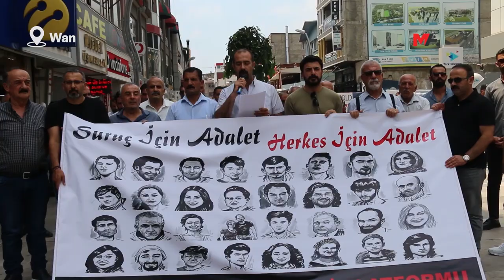BİRÇOK KENTTE DÜŞ YOLCULARI ANILDI: MEZARLARINA KARANFİL VE OYUNCAK BIRAKILDI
Riha’nın Pirsûs (Suruç) ilçesinde 20 Temmuz 2015 tarihinde DAİŞ tarafından gerçekleştirilen bombalı saldırıda katledilen 33 Düş Yolcusu, birçok kentte mezarları başında anıldı.